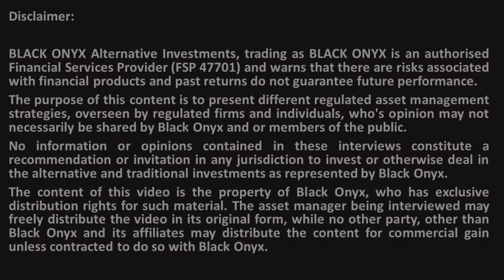Laurium - Introduction to the Firm and Brian Thomas (PM) - BLACK ONYX